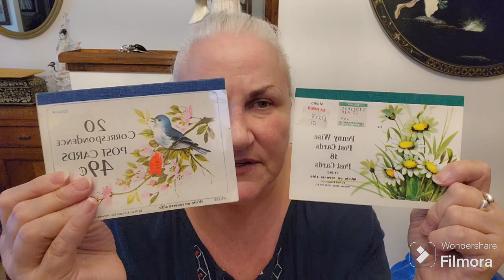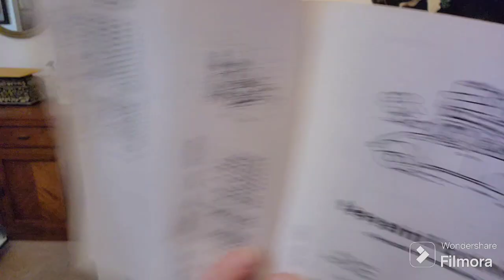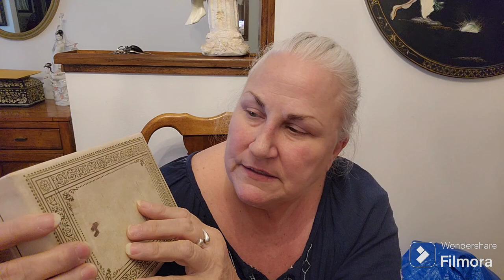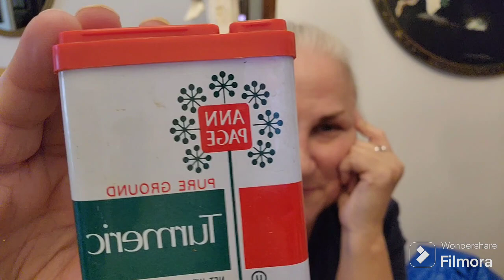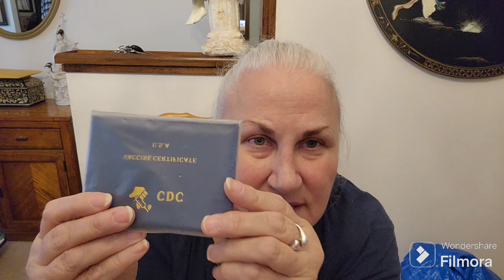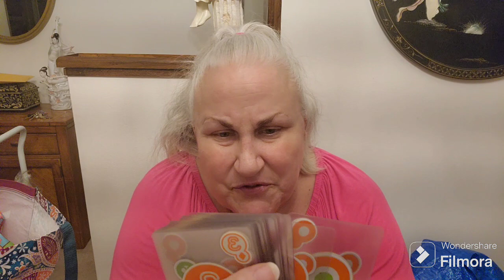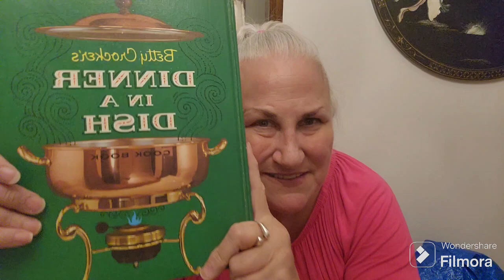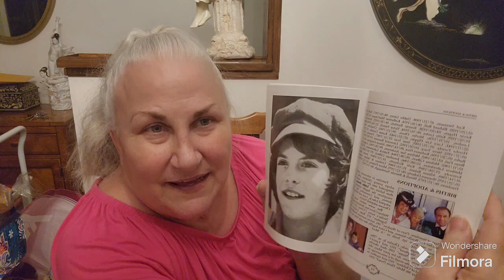Goodwill bins thrift haul PART 2 3-29-24